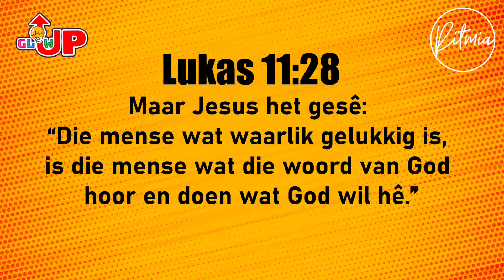GlowUp | 27 Februarie | Gehoorsaamheid